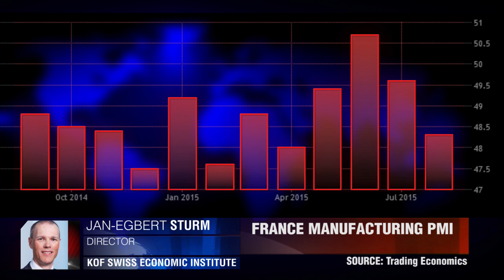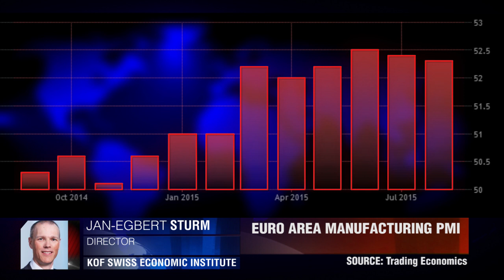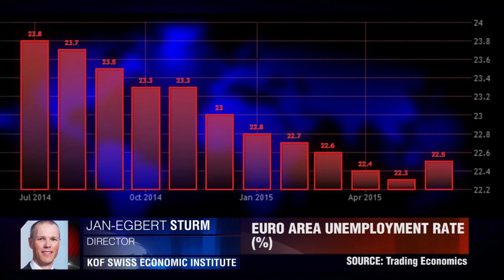Wachstumspotenzial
Wir funktionieren unter dem Potenzial, das ist ganz offensichtlich. Jan-Egbert Sturm, KOF Konjunkturforschungsstelle.